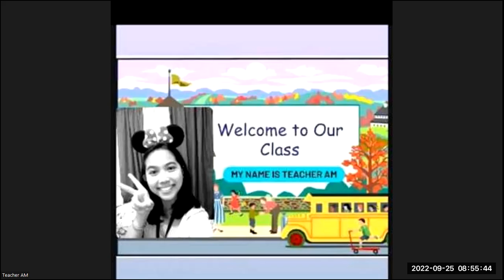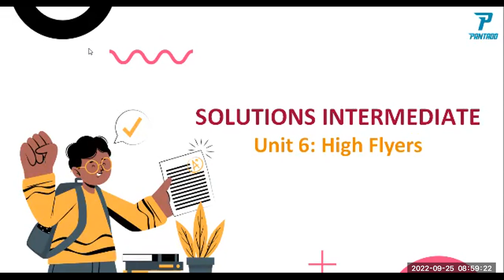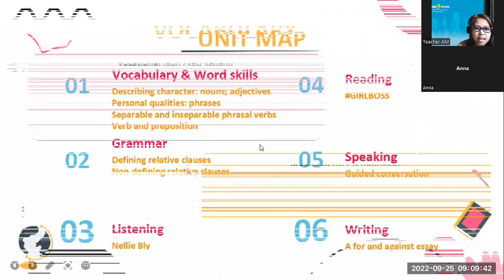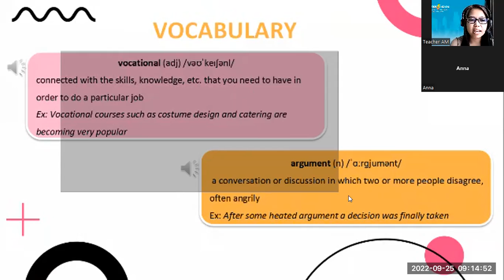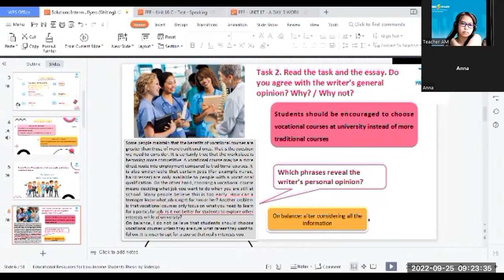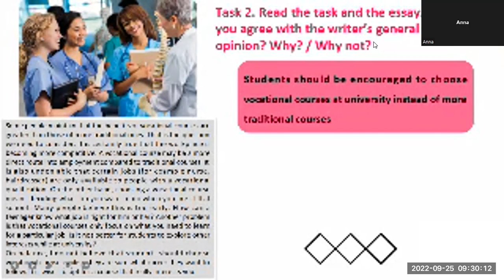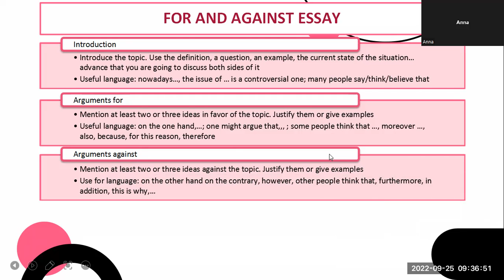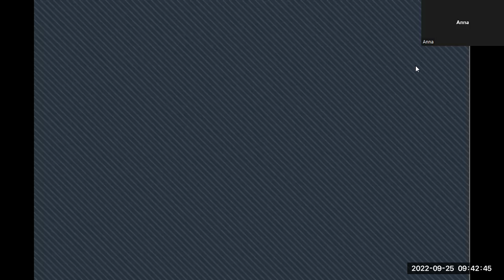PK2202128- SOLUTION INTERMEDIATE- UNIT 6F- SEPTEMBER 25, 2022